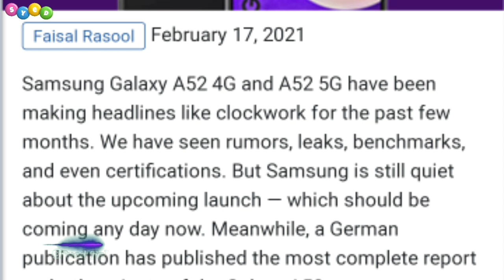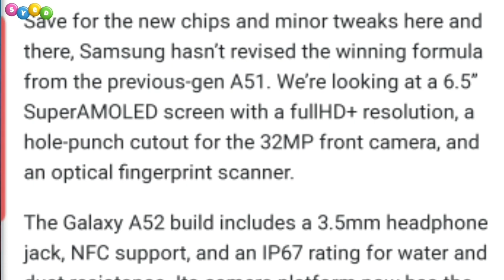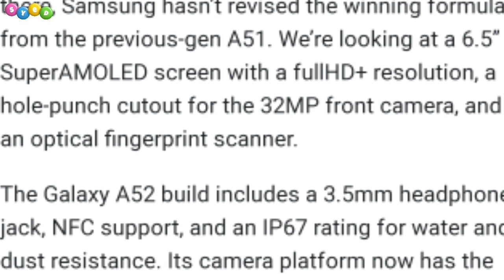Samsung Galaxy A52 price and launch date in pakistan | samsung galaxy a52 5g price in pakistan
Samsung Galaxy A52 5g price and launch date in pakistan Confirm launch date in pakistan
Samsung Galaxy